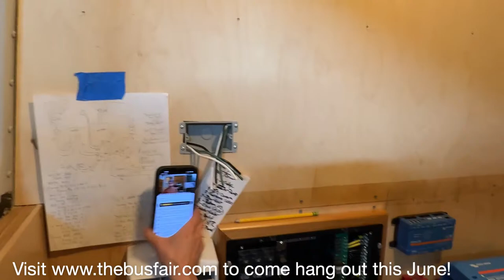LIVE from Wolf Dog Buses with a QnA, Tool du Jour, and mini tour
Coming LIVE from Wolf Dog Buses

To schedule a consult with me, get help with a solar system, or just learn more about all I do, check out